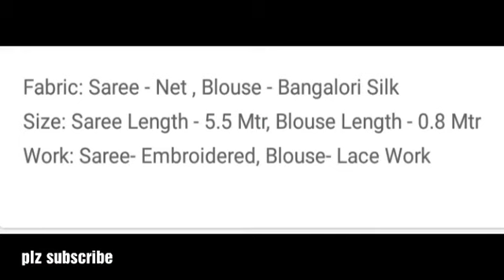Rs 769 free shipping# COD Available#